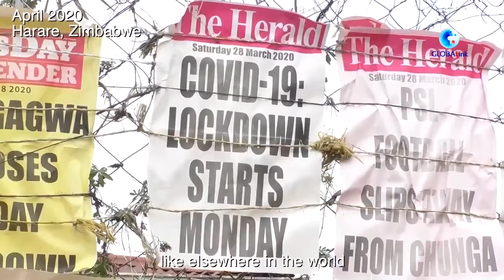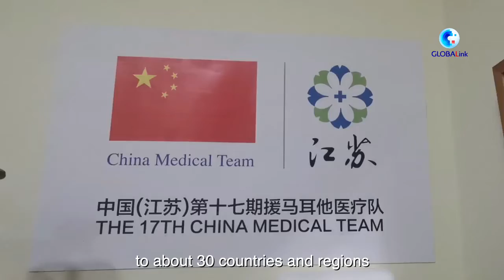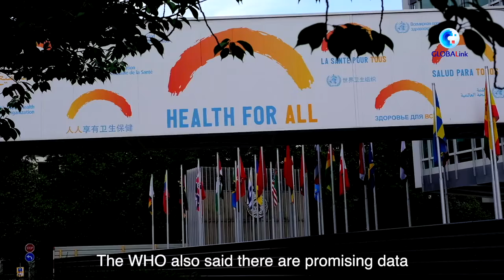Traditional Chinese medicine aids global fight against COVID-19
Traditional Chinese medicine (TCM), widely introduced and used in the global anti-pandemic fight since the onset of COVID-19, has proved to be remarkably effective.

In a report released late March, the World Health Organization (WHO) confirmed that the TCM is beneficial in the COVID-19 treatment, particularly mild-to-moderate cases.

From Asia to Africa and Europe, an increasing number of doctors and patients have tried the TCM and enjoyed its benefits. Calls have been growing to integrate the TCM and Western medicine so as to boost humans' relentless pursuit of health and fight diseases like COVID-19.